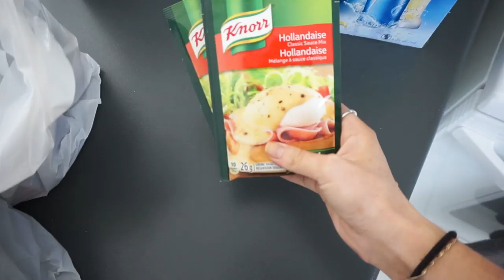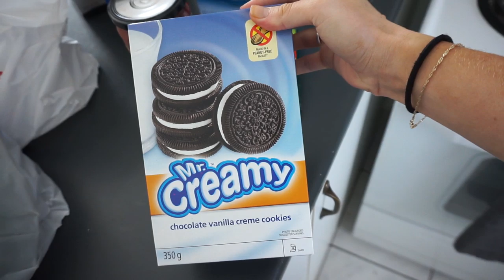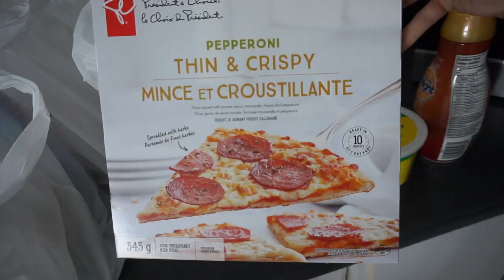GET READY WITH ME & MÉGA ÉPICERIE (omg) - VLOG | Carole Anne Bilodeau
Je vous retrouve avec un tout nouveau vlog dans lequel on se prépare ensemble et puis on reçoit notre livraison d'épicerie en ligne! :D

✦MES INCONTOURNABLES
Sirop à café glacé (torani)
Machine à café espresso
Masque argile Aztec Secret
Écouteurs sans fil style AirPods
Mon agenda
Poudre de collagène

Chandail  | Ardène
Pantalons | Urban Planet
Collier | Ardène
Boucles d'oreilles | Ardène
Veste | Urban Planet

✦ CODES PROMOTIONNELS
OPTIONAL CLOTHING | CaroBilodeau15
ARDÈNE | CaroleAnne20